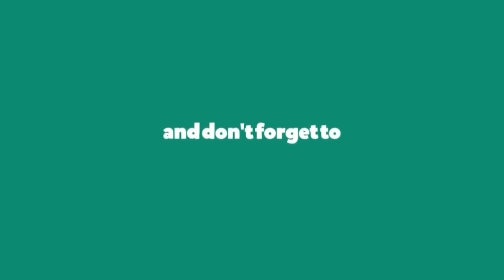রক্ত ক্রয় - বিক্রয় করার হুকুম। রক্ত দান করা যাবে কি। আল্লামা মামুনুল হক সাহেব। Islamic Life Media BD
Islamic Life Media BD । ইসলামিক লাইফ মিডিয়া বিডি।